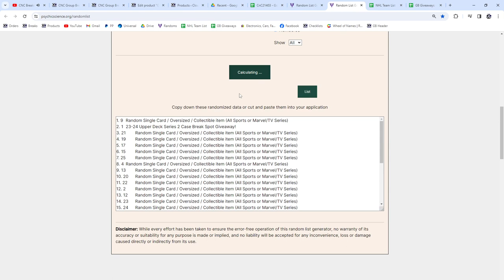2023-24 UD Series 2 Spot Hockey Chancer Break - CNC GB #21,403